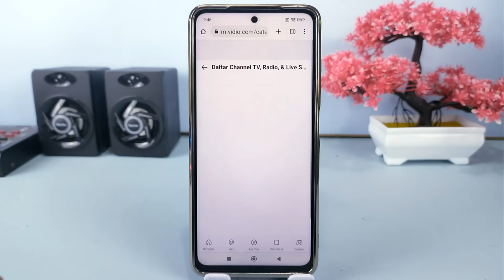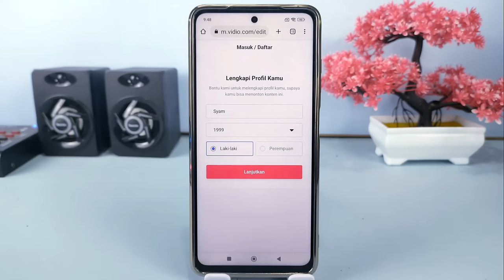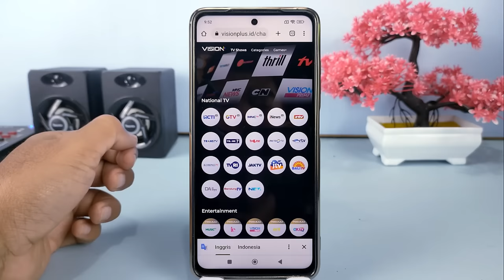Cara Nonton Siaran TV Digital Di Hp Tanpa Aplikasi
Hai semuanya,di video kali ini saya share ke kalian semua yaitu cara menonton siaran TV di Android,tanpa menggunakan dongle dan tanpa mendownload aplikasi,disini kita cukup menontonnya secara online menggunakan browser internet yang ada di hp.

Terima Kasih